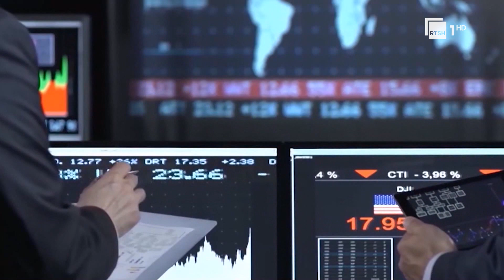Rama kritika sipërmarrjes, rrisni pagat dhe investoni në burime njerëzore se nesër do të jetë vonë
Kryeministri Edi Rama mori pjesë ditën e sotme në prezantimin për strategjinë e Bashkisë së Tiranës. Ne fjalen e tij  përmendi rritjen e pagës minimale në 40 mijë lekë në muajin prill të këtij viti, dhe I beri thirrje sipermarrjes qe jo vetem te rrise nivelin e pagave por edhe ta formalizojne ate.
Gazetar: Amela Koçerri